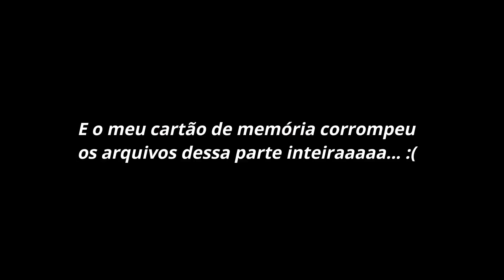REAGINDO AOS MEUS VÍDEOS ANTIGOS! EU ERA MUITO TÍMIDA!!! | FERNANDA TUMAS